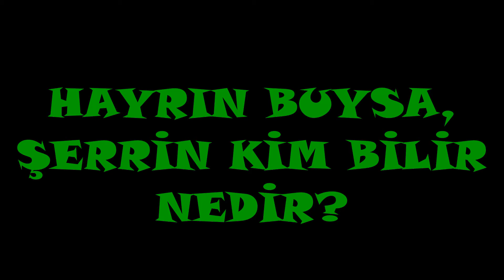menkıbe EN GÜZEL MENKIBELERDEN BİR BÖLÜM / "HAYRIN BUYSA, ŞERRİN KİM BİLİR NEDİR?"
Padişaha söylenen ibretlik bir söz ve ders çıkarmamız gereken ibretlik bir kıssa...